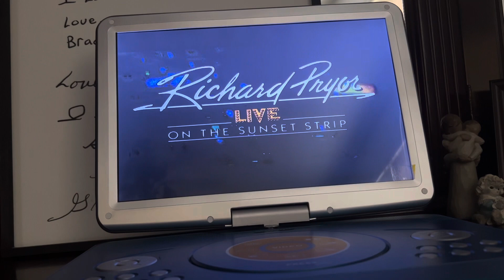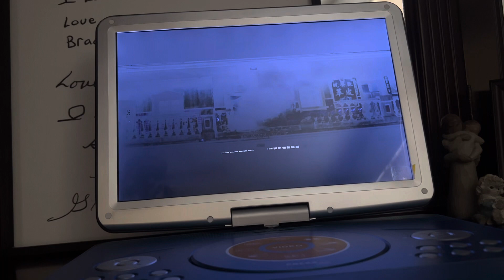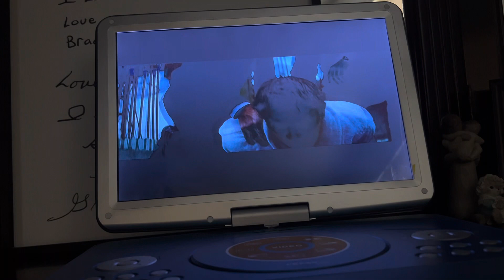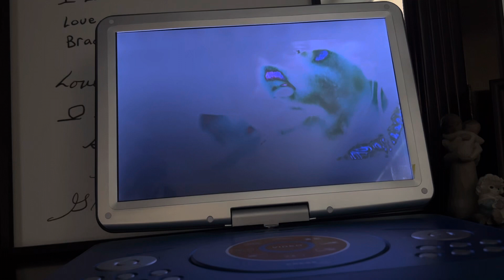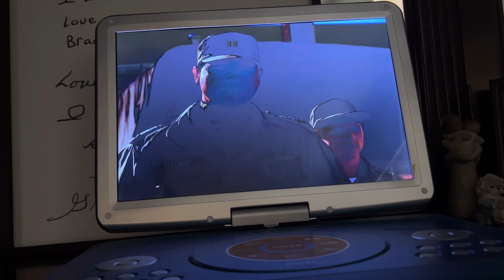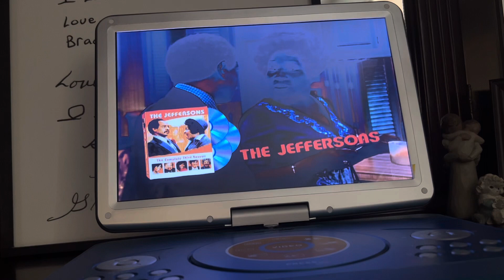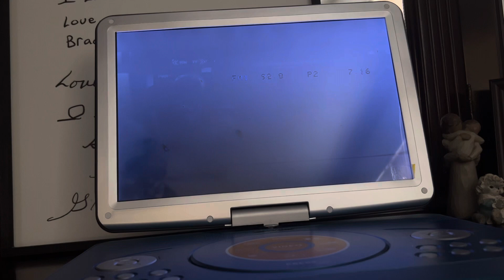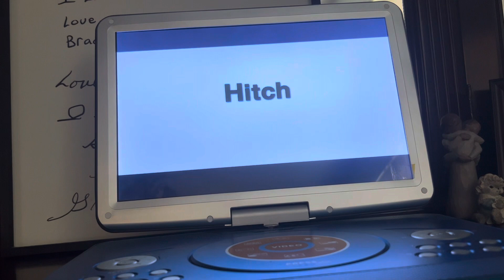Previews from Dave chappelle for what’s worth live at the Fillmore 2005 dvd